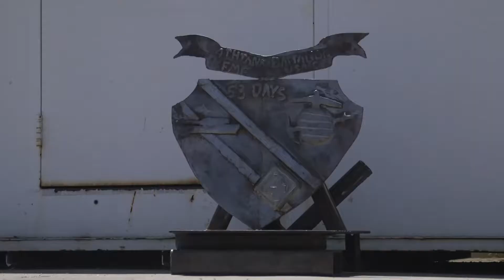Alpha Co, 4th Tanks cases colors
U.S. Marines with Alpha Company, 4th Tank Battalion, 4th Marine Division, Marine Forces Reserve, held a deactivation ceremony at their headquarters in 41 Area on Marine Corps Base Camp Pendleton, California, July 18. Alpha Co., along with the rest of 4th Tank Bn., was activated in 1943 during World War II. Since then, the battalion has participated in every war the Marine Corps has fought in. Alpha Co. is the first of 4th Tanks’ six companies to deactivate. The Marine Corps is divesting its tank battalions following the commandant’s guidance in Force Design 2030. (U.S. Marine Corps video by Cpl. Dylan Chagnon, Lance Cpl. Anthony Alvarez and Lance Cpl. Melissa Ugalde)